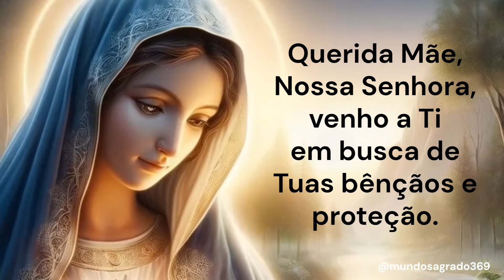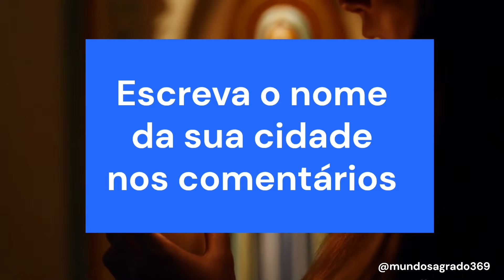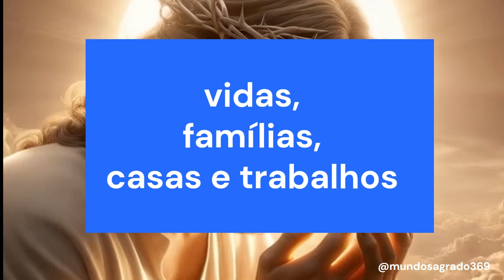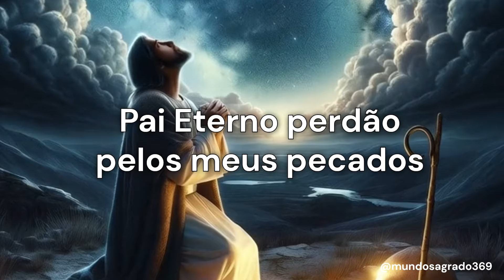Novena dos Filhos do Divino Pai Eterno 03 11 2024